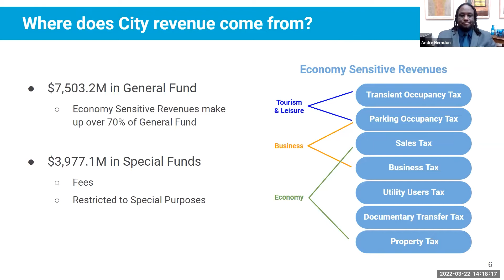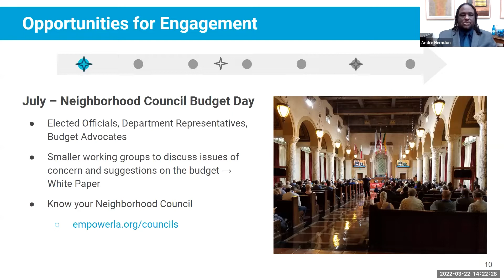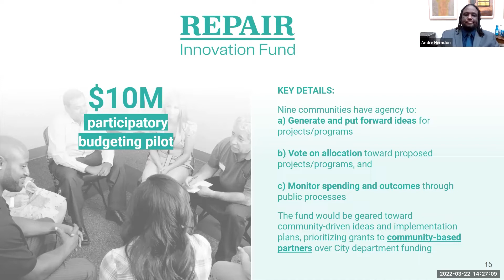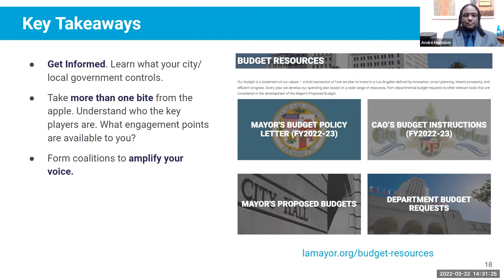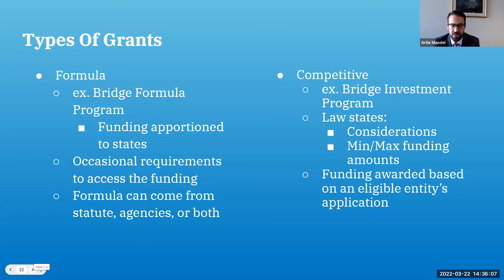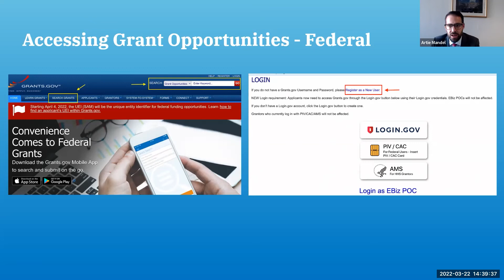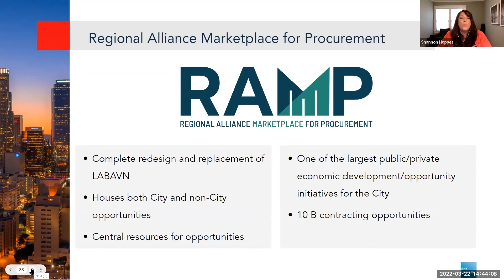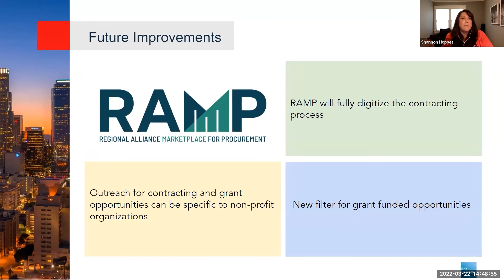Navigating Partnerships with the City of Los Angeles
On March 22nd, CNM hosted more than 130 participants from nonprofit organizations across Southern California to learn how to navigate Los Angeles City funding directly from the staff of Mayor's Fund for Los Angeles, the Mayor's Office, and the City of LA. Presenters shared an overview of the current budget process and opportunities for nonprofits to partner with the City of Los Angeles.

We reviewed the City's new procurement platform, RAMP (Regional Alliance Marketplace for Procurement), and a timeline for the City's FY23 budget process as we seek to build ongoing collaboration between the City and nonprofit sector. CNM facilitated the Q&A session and provided the CBO participants with an assessment resource to gauge their readiness to work with government grants and funding opportunities.

Presenters included Andre Herndon, Chief of Staff to Los Angeles Mayor Eric Garcetti, Arthur Mandel, Chief of Intergovernmental and Legislative Affairs in the Mayor's Office, and Shannon Hoppes, Chief Procurement Officer for the City of Los Angeles. Thanks so much to everyone who joined and to the City's staff members who took the time to answer each question so thoroughly.

Based on participant feedback, the session exceeded expectations and we are currently planning additional sessions to reach an even broader audience.